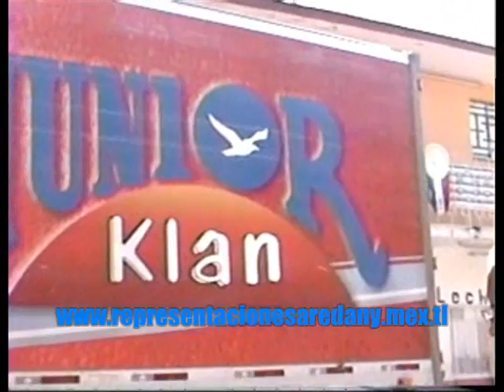LLEGADA DE UNIDADES JUNIOR KLAN REPRESENTACIONES AREDANY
llegada de las unidades al evento del 13 de noviembre 2011 en san diego cuachayotla puebla trabajando con junior klan y sonora altepexana les dejamos aqui el video de las unidades y un saludo a todo el staf tecnico que se portaron bien chido en ese evento. saludos
un evento mas de representaciones aredany